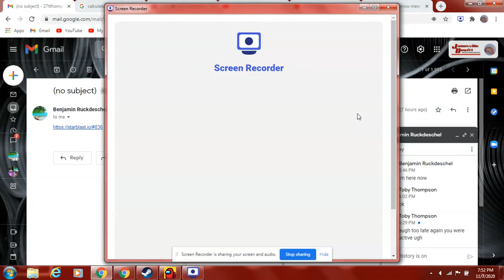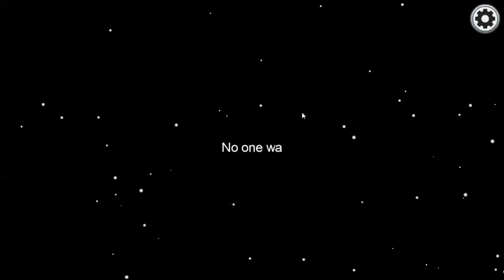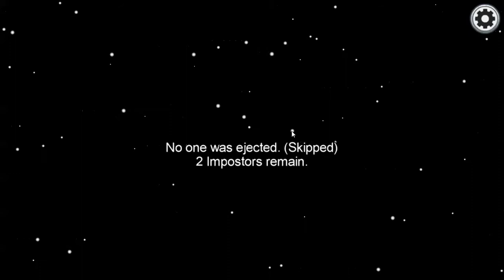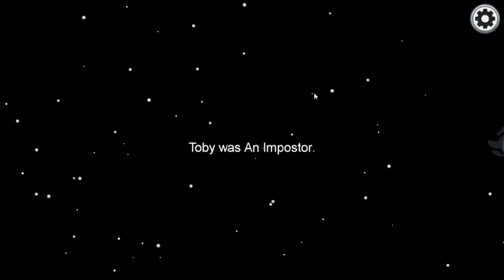Who is the Imposter?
In this video, we will be playing among Us. Can we guess correctly?